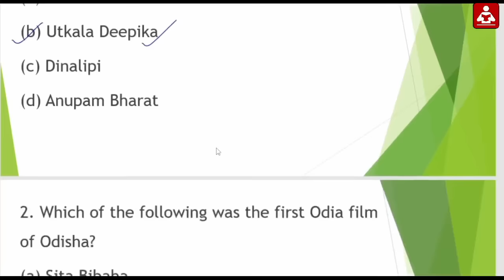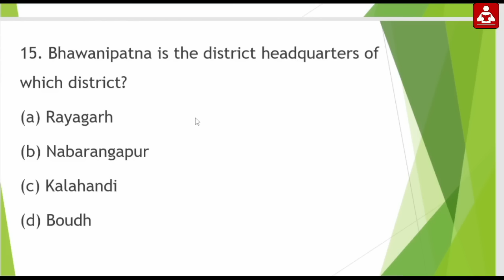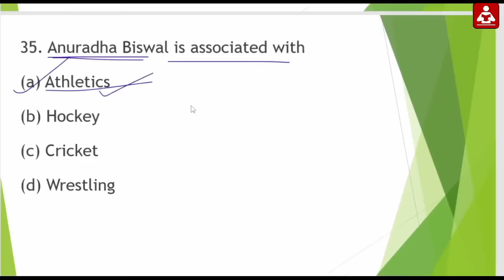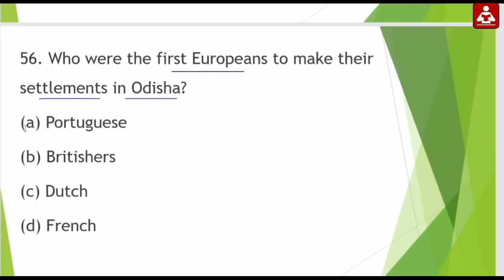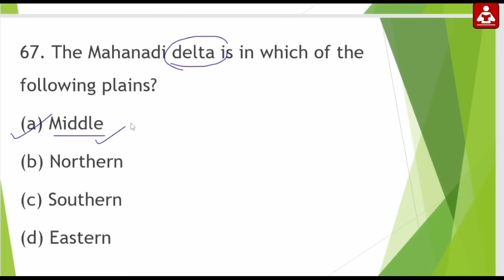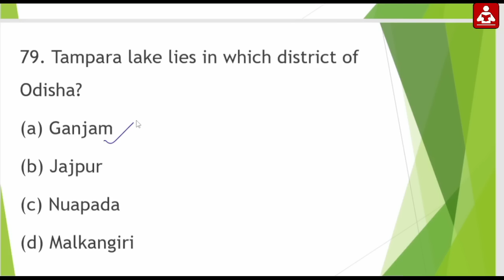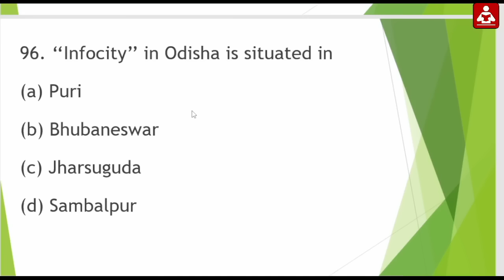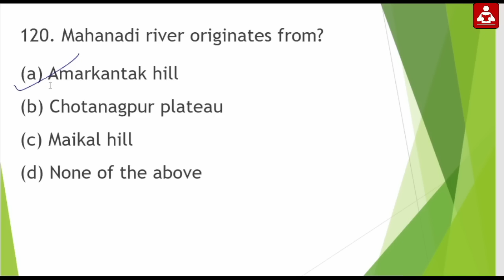OSSSC LSI Forester Forest Guard Odisha GK Marathan MCQ Practice || Combined Exams